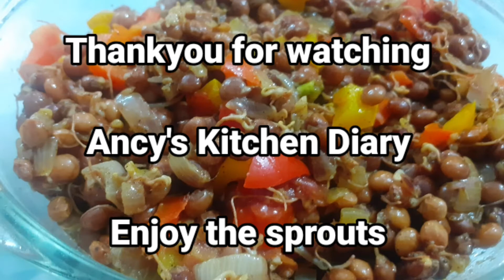A home grown sprout platter to beat hunger pangs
Toor dal grew on its own in my mother's home backyard. We googled to identify the pea. And I sprouted the pigeons peas to make one of the yummiest vegetable salads that  can be had as a combo with roti.